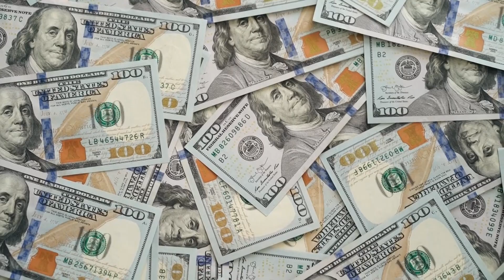Highway around the world - पूरी धरती से गुजरने वाला हाईवे बनायें तोह कैसा रहेगा?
Highway around the world.

In this video we will talk about the possibility of building a highway around the world. Building a highway around the world along the equator would be a massive engineering and construction project that would likely face a variety of challenges, including:

Terrain: The equator passes through a variety of landscapes, including forests, deserts, and mountains, which would make construction difficult in some areas.

Climate: The equator is also prone to extreme weather, including heavy rainfall.